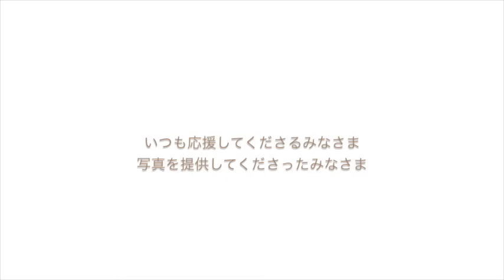卒園式ソング あたらしい明日へ ＊譜面あり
[ NEWS ] ピアノ伴奏の動画を公開いたしました！

［NEWS］簡単バージョンの楽譜が発売されました！

 「あたらしい明日へ」
作詞・作曲　矢嵜風花

現在もCD好評発売中！
ありがとうございます☆
収録曲
  1.あたらしい明日へ 保育園バージョン
  2.あたらしい明日へ 幼稚園バージョン
  3.あたらしい明日へ カラオケ
  4.あたらしい明日へ  ピアノカラオケ
  5.ねこたろしゅ

保育園の卒園式ソングです。
歌詞を幼稚園にかえて使うこともできます＾＾
大好きな子どもたちにたくさん歌ってもらえるとうれしいな！

お母さん、お父さん、先生、ともだち、いろんな出会いに感謝して成長していってほしいです☆
そしてやっぱり、大事なともだちという財産を
卒園して終わりにするのではなくて
大事に守っていってほしいなと願います♩

YouTube音源、手作り動画なので音とか悪いのはお許しくださいm(..)m

Facebookもともだち申請してね♩